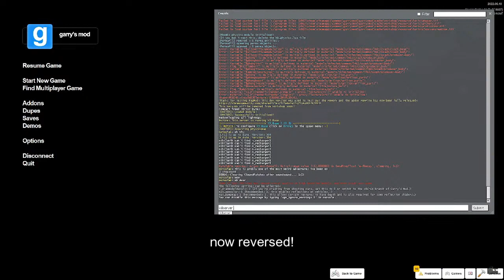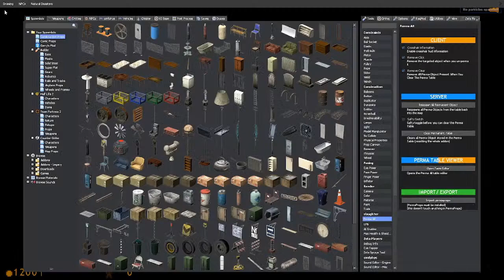gmod crack life mod secret credits music!